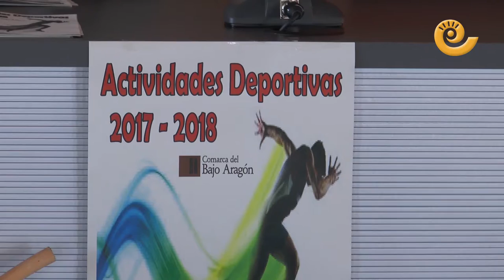La Comarca.tv- Presentación actividades deportivas 2017-2018 Comarca Bajo Aragón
Esta mañana se han presentado las actividades deportivas de la comarca del Bajo Aragón para el curso 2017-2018, toda información se puede encontrar en la web